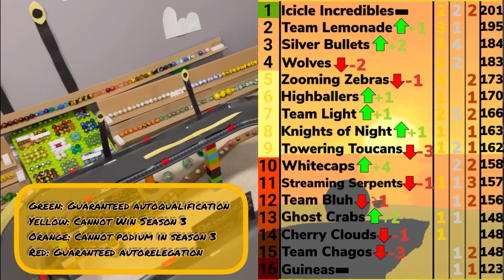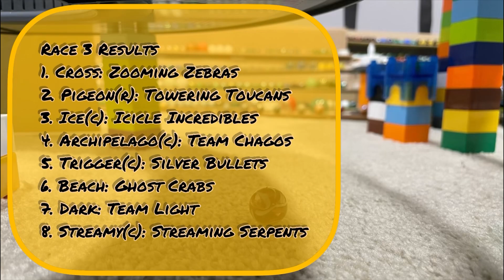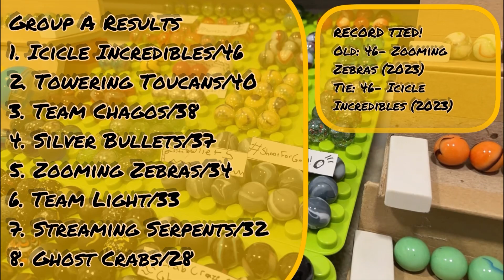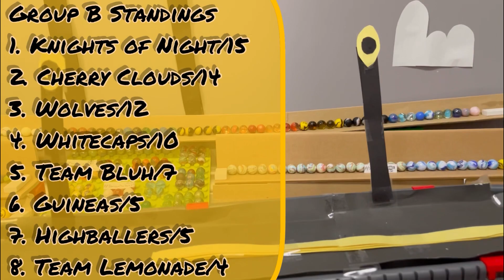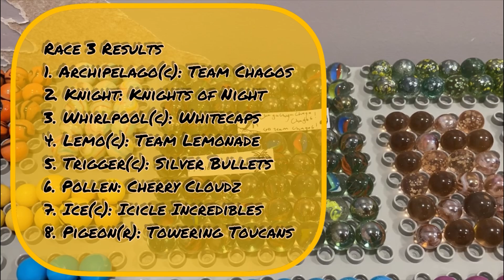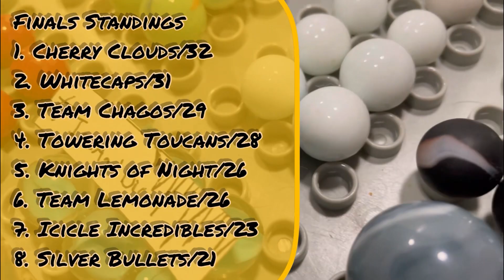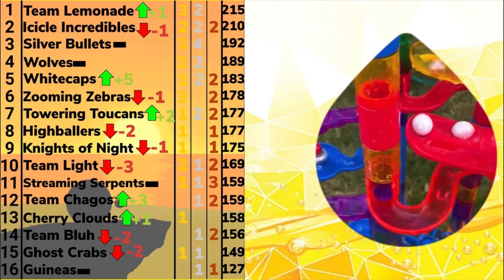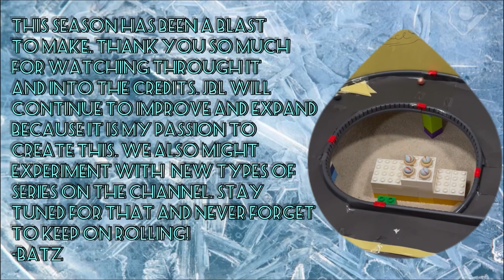JBL Cup Season 3 FINALE E20: Lap Race (+Closing Ceremony)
!WARNING: COMMENTS AND FURTHER DESCRIPTION MAY CONTAIN SPOILERS!

    After a chaotic summer season, we’ve finally reached the grand finale of the JBL Cup Season 3! Who will win? Icicle Incredibles, Team Lemonade, Silver Bullets, or Wolves? And what better way to close it out than a Lap Race at the Decapod Driftway race track? In this event, marbles race down a technical “Marbula One” track as fast as possible in two groups of 8. There are 8 races in each group, each race starting with a different starting grid so the one marble representing each team has been in every spot. Marbles get points for where they finish, 8 for 1st, 7 for 2nd, etc until 8th gets 1, regardless of a DNF or not. After 8 races, the top 4 with the most cumulative points advance to a final race of 8, where they do it again to see who will win the final gold of the season, who will win it all, who will auto qualify, auto relegate, and who the hosts of season 4 will be! Be sure to watch all the way sure, trust me. Thanks to the team, Batz on filming and editing, Jet on commentary, Lapis on all artwork/graphics, and Krystal for the lore. Thanks to Pesky for helping with decisions and for some off-season commentary. Thanks to the discord community who have been so active and made everything so much fun. And thanks to you for watching, and for reading. And as a treat for reading this far, the next tournament in JBL is not JBL Cup Season 4, and it’s not Spiral Series S3… Don’t let the non readers know but let us know if you read to this point in some way.

Opening Ceremony:

Song: MBB - Island [Tropical House] is under a Creative
Commons license (CC-BY-SA 3.0)

Last Gasp Music:

Last Gasp Music

-JBL 2023